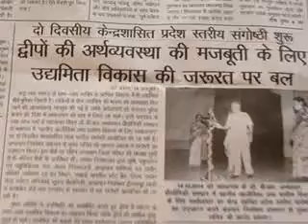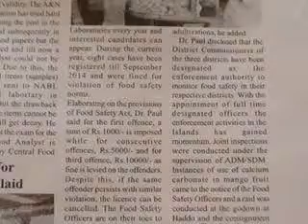349 NatnlPOSTAL-WEEK-newsDigitalVideographyValueEdnthankingMedias edweepNews islandsmobilepress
NatnlPOSTAL-WEEK-newsDigitalVideographyValueEdnthankingMedias edweepNews islandsmobilepress